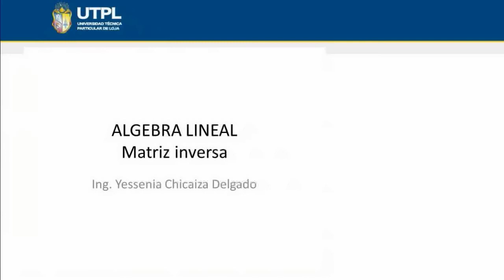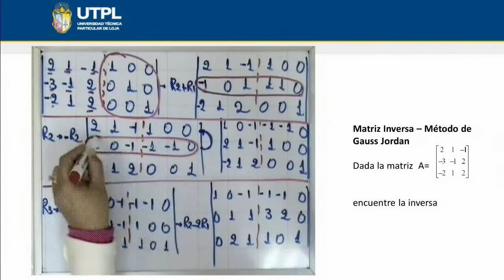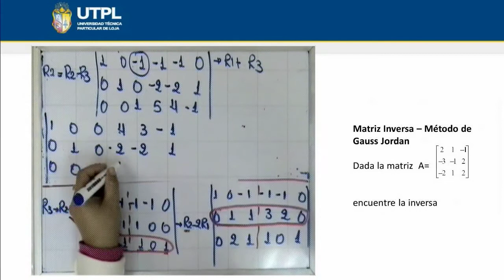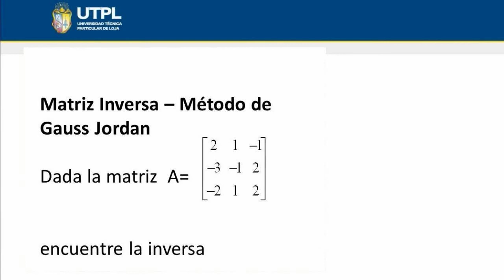UTPL MATRIZ INVERSA [(ECONOMÍA)(ÁLGEBRA LINEAL)]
Economía
Álgebra Lineal
Tema: Matriz inversa
Ponente: Ing. Yessenia Chicaiza Delgado